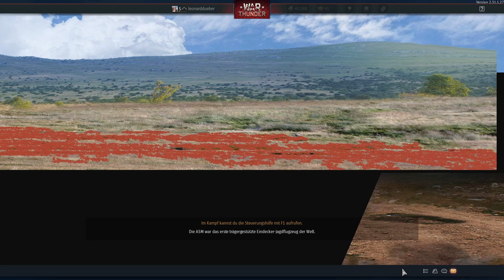Epischer Luftkampf in den BERGEN!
sorry für die lags..